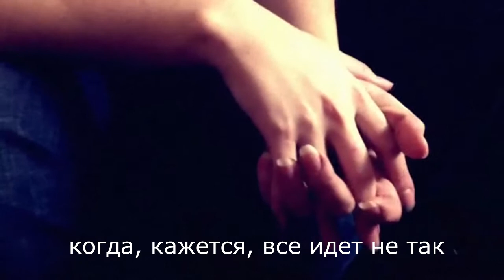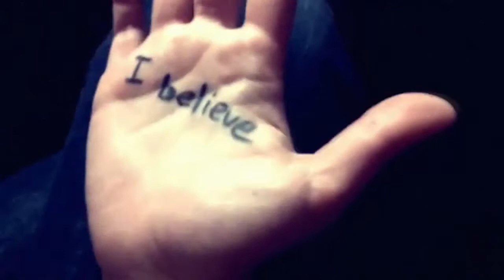Сторожев - I BELIEVE официальное видео (с субтитрами)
YOU BELIEVE I BELIEVE

You believe in pink.
You believe that laughing is the best calorie burner.
You believe in kissing. Kissing a lot.

You believe in being strong when everything seems going wrong.
You believe... You believe...

I believe that happy girls are the prettiest girls.
I believe that tomorrow is another day
and I believe in miracles...

I believe in being strong when everything seems going wrong.

ТЫ ВЕРИШЬ Я ВЕРЮ

Ты веришь в розовый цвет.
Ты веришь в то, что смех является лучшим сжигателем калорий.
Ты веришь в поцелуи. Поцелуи в большом количестве.

Ты веришь в возможность быть сильной, когда все, кажется, идет не так.
Ты веришь ... Ты веришь ...

Я верю, что счастливые девушки - наикрасотейшие девушки.
Я верю, что завтра будет другой день,
и я верю в чудеса...

Я верю в возможность быть сильным, когда все, кажется, идет не так.
Я верю ... Я верю...